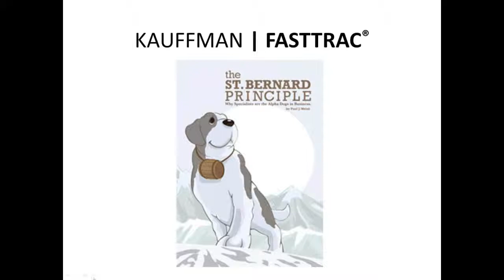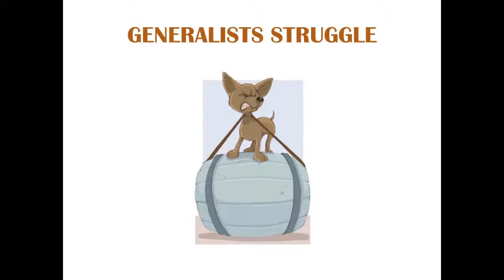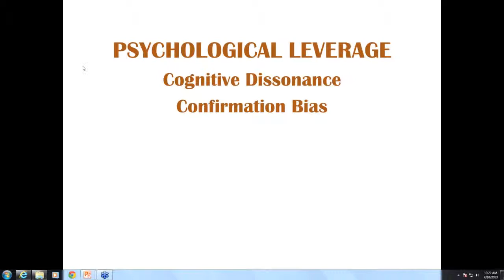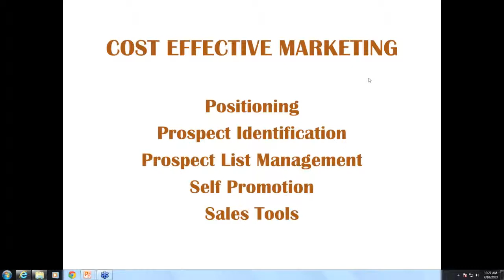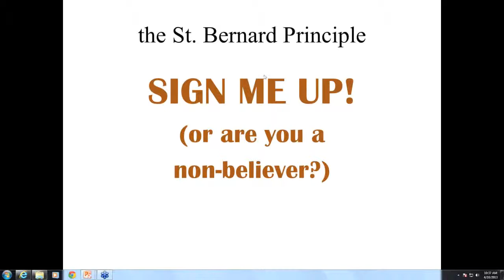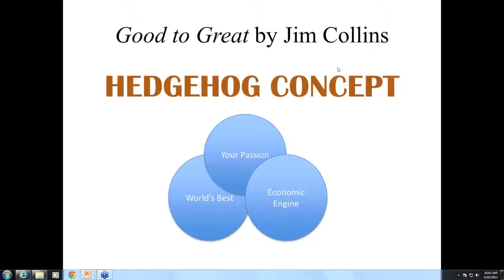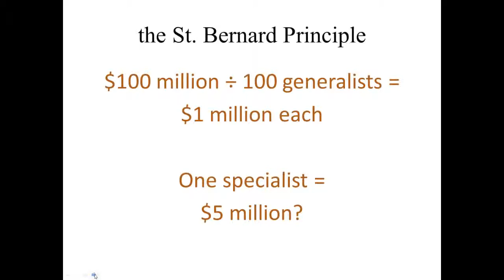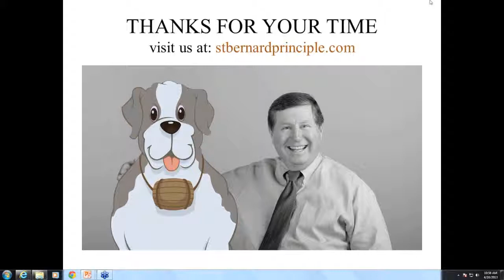Kauffman FastTrac Entrepreneurial Author Series - Paul Welsh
Author, the St. Bernard Principle: Why Specialists are the Alpha Dogs in Business